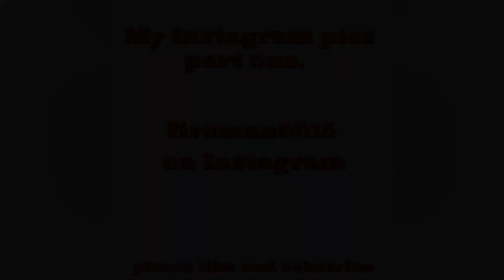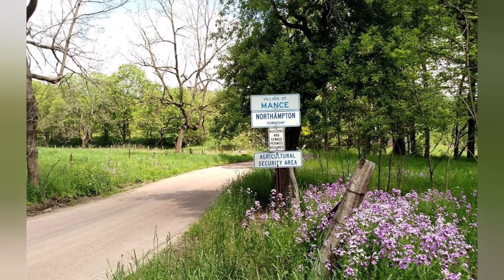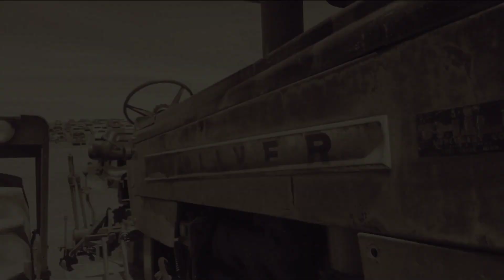Instagram pics video. Part one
Just a little video of my Instagram pics, part one.